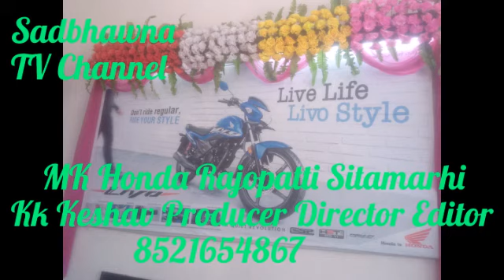28 April 2021